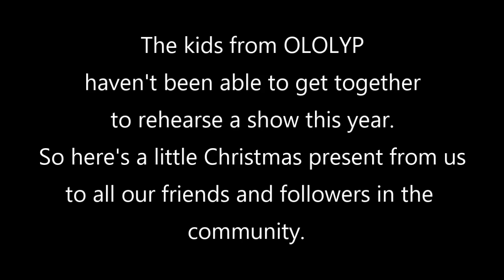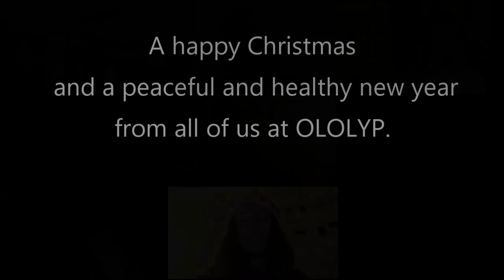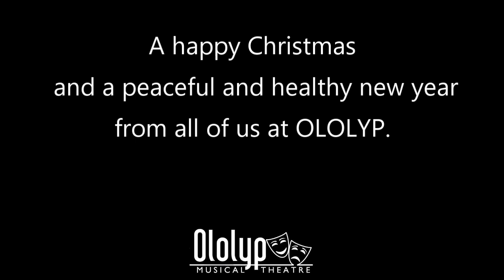A gift from OLOLYP for Christmas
Our Lady of Loretto Youth Players haven't been able to rehearse this year, but we've got some of our talented singers together to record this wee Christmas present..